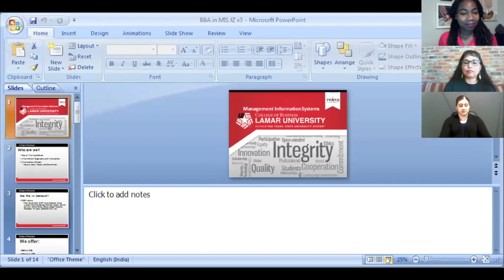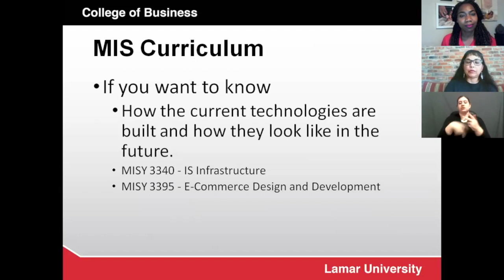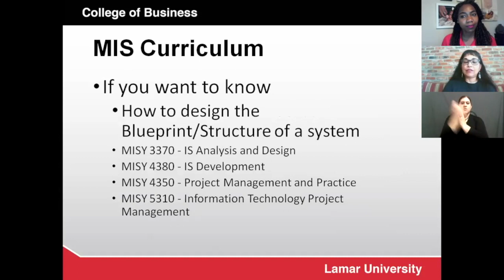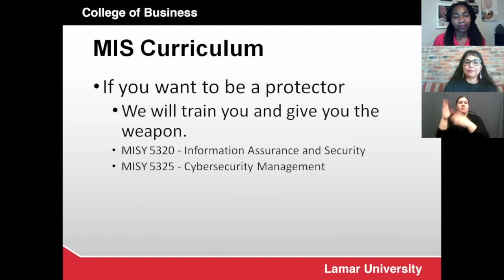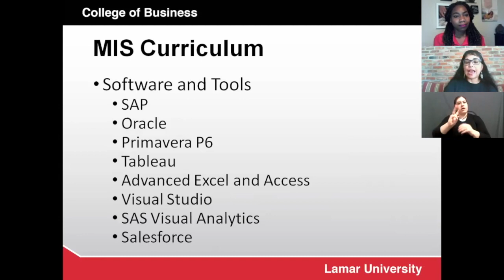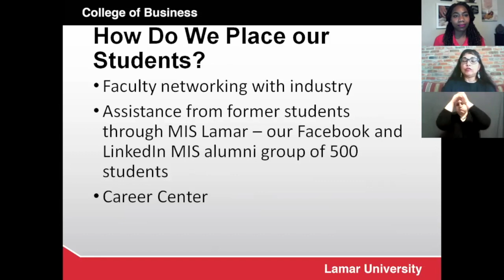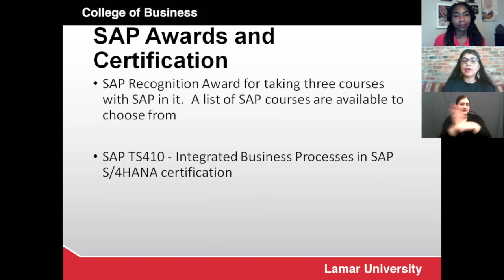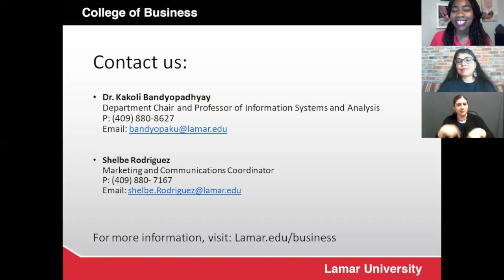A Major Discussion - Information Systems & Analysis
Recorded 4/23/20

Join Shelbe Rodriguez (LU Marketing Coordinator) and Dr. Kakoli Bandyopadhyay as they discuss the Information Systems and Analysis at Lamar University! Learn how a Management Information Systems degree from LU makes our students well-rounded business professionals by the time they graduate!